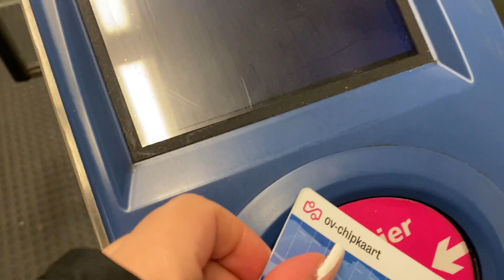OGEN METEN, GYMEN 🤓🏃🏽‍♀️🤸🏽‍♂️ Gaby’s Life 💕 VLOG #27